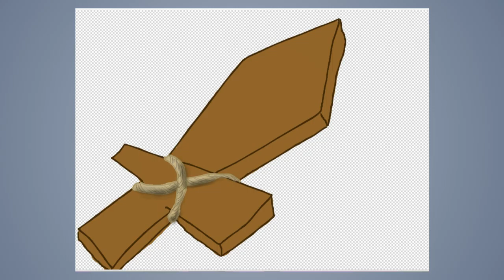Speed draw #188: Magix wooden sword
JAB-2016